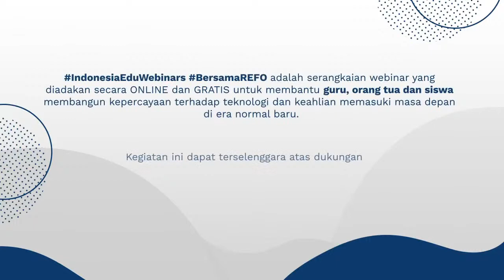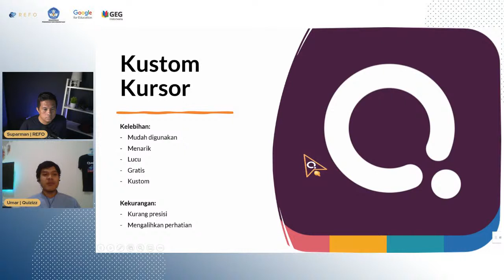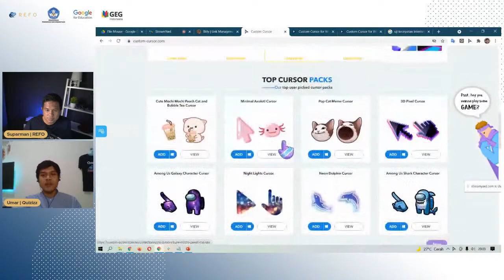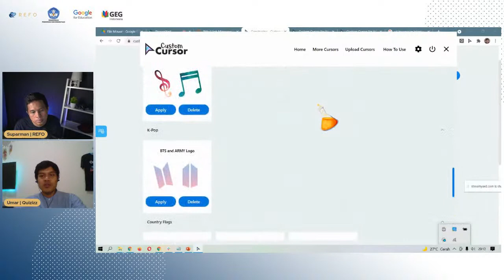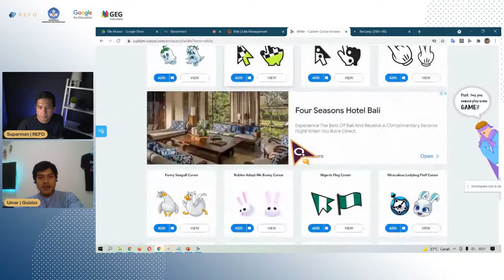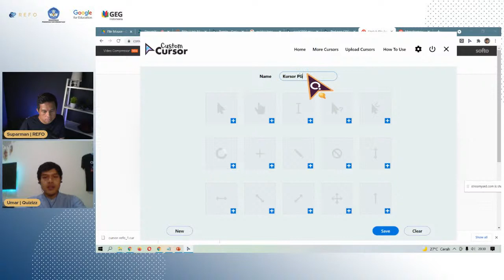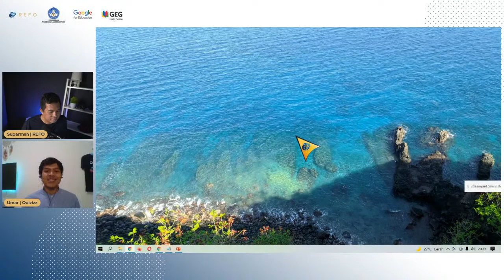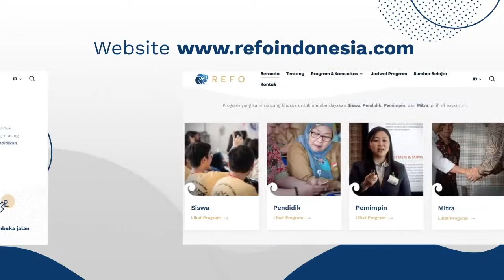Membuat Personalisasi Kursor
Tahukah kamu, bahwa kursor di perangkat laptop atau komputer kamu dapat dikustomisasi. Tidak harus berlatar seni, siapapun dapat mendesain kursornya sendiri. Yuk ikuti sesi kali ini untuk mencari tahu caranya!

Timestamp :
00:00 - Opening
06:19 - Mengapa Menggunakan Cursor Custom
11:41 - Membuat  Cursor Custom
17:03 - Melakukan Pengaturan Cursor
18:21 - Menambahkan koleksi Custom Cursor
25:21 - Membuat Custom Cursor Sendiri
28:31 - Membuat Custom Cursor Desain Sendiri

Tonton webinar sebelumnya terkait Keahlian Mengajar di Abad 21 di playlist ini